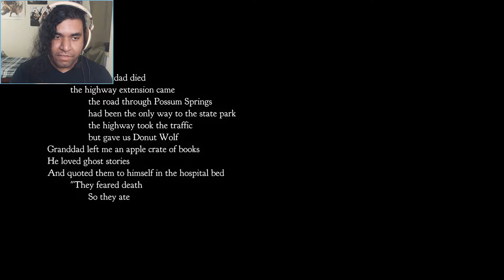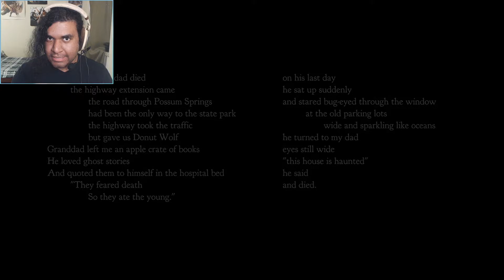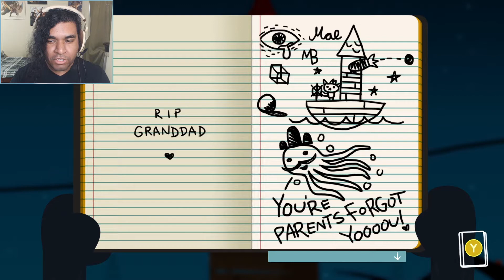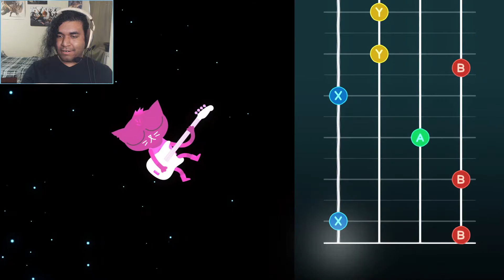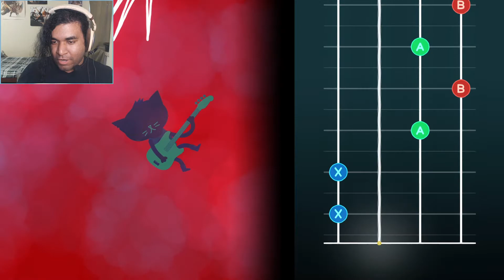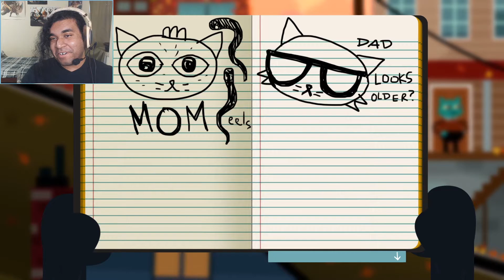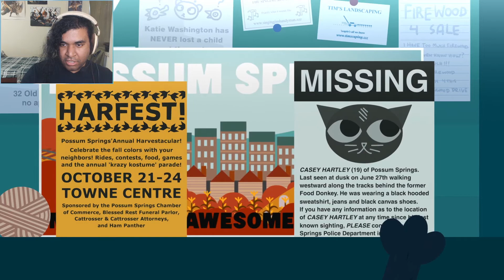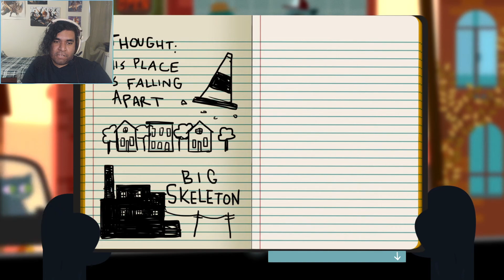EVERYDAY WE SHUFFLIN' | Night in the Woods (Part 1) | Maltosier Plays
No other game has mastered this mechanic so well.